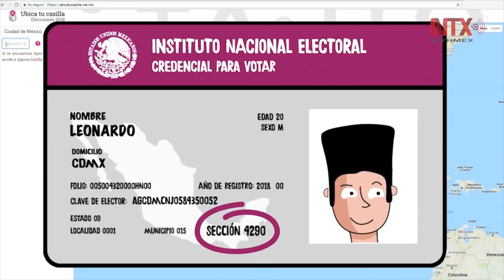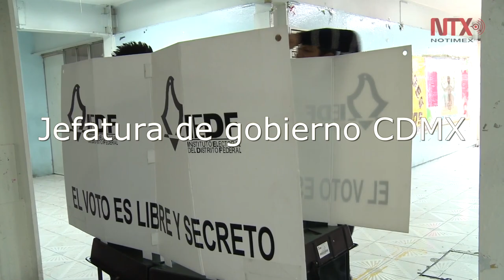Ubica tu casilla antes de salir a votar este domingo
El Instituto Nacional Electoral (INE), en colaboración con Google, habilitó la página "Ubica tu casilla" (ubicatucasilla.ine.mx), donde en tres pasos la encuentran.